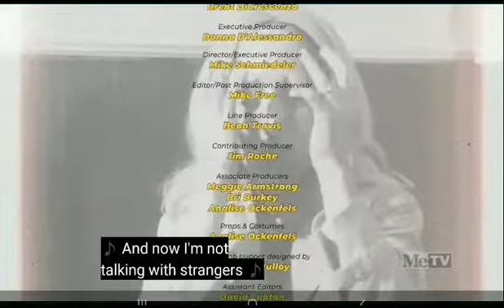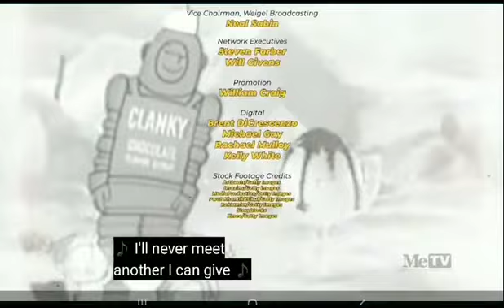sventoonie show end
it super saturday night metv
every saturday night new of sventoonie